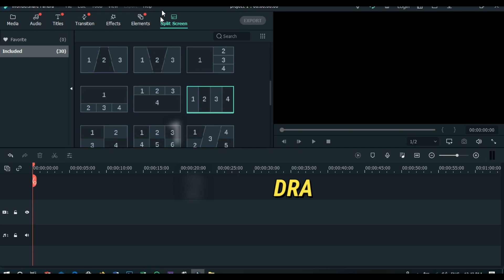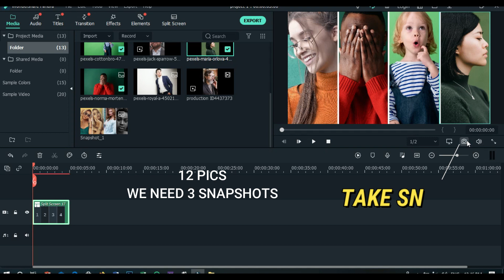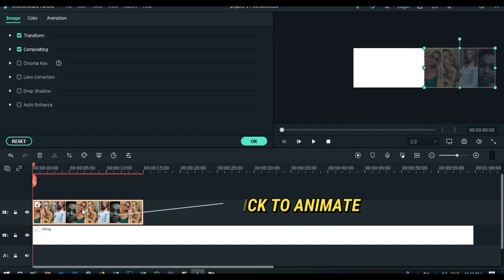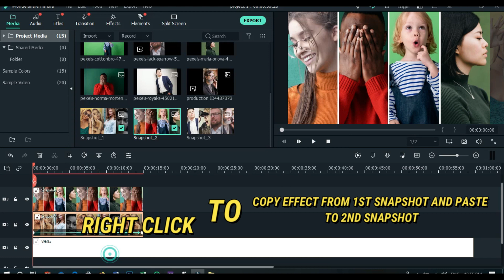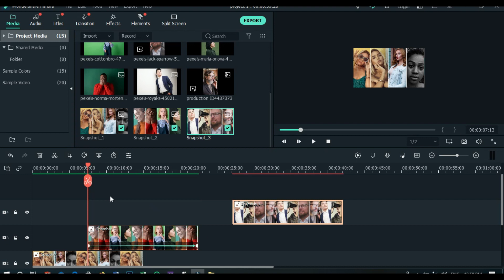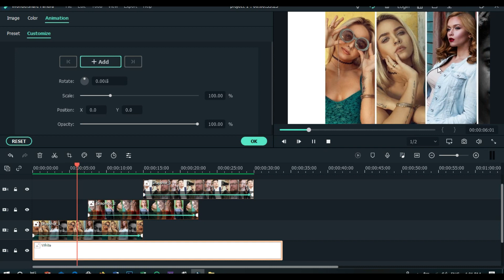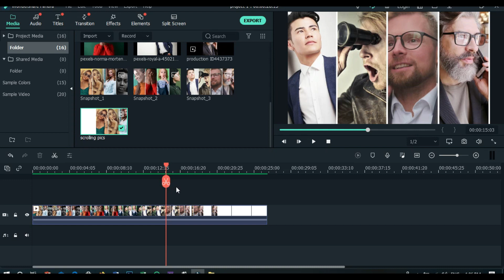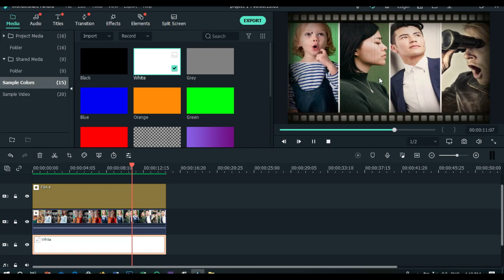Simple Photoslide Effect in Filmora X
Hi Friends,

A Beginners Guide To Filmora 9 (beginners)

How To Use WONDERSHARE FILMORA

Web hosting done right. Everything your website needs from start-up to success

Today video is a scrolling photoslide that's very cinematic and also photoslide for your pics album which can be use for all manners of video..
its quick and easy to learn
or comments below, i respond quickly and also any form of donations is welcome, thanks.